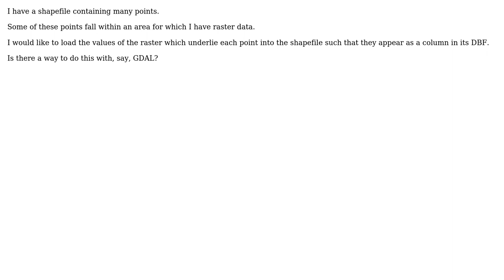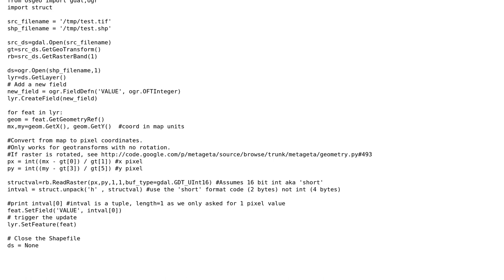GIS: Load Raster Values into Shapefile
With thanks & praise to God, and with thanks to the many people who have made this project possible! | Content (except music & images) licensed under CC BY-SA | Music | Images & others | With thanks to user Richard user Antonio Falciano and the Stack Exchange Network Trademarks are property of their respective owners. You are responsible for your own actions.